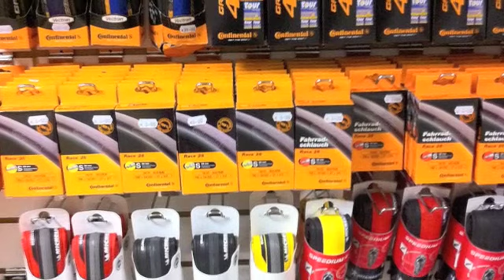Worldwidecycles Shop Tour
A quick tour of the shop